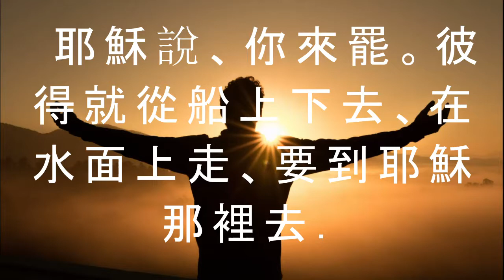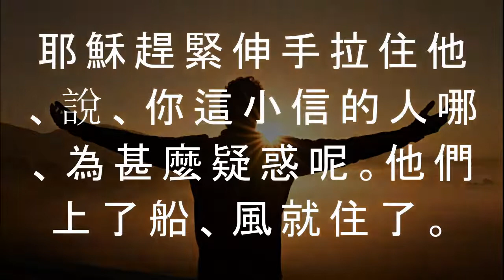Morning Sermon with Pastor Saturday, August 29 2020. (Chinese)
Theme: Matthew 14:26-32 Jesus Walks On The Water
Sharing: Ps. Lie A Min